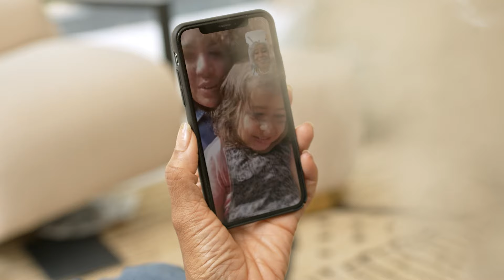Preparing Yourself or a Loved One for Losing Mental Capacity - Ep 28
Today, Archie and Rob Hoxton tackle the crucial yet often uncomfortable topic of preparing for the possibility of losing mental capacity.

With their expertise as financial advisors, they emphasize the importance of having the right legal authority and support system in place. They discuss the significance of being vigilant for signs of mental decline in oneself and aging loved ones, highlighting the vulnerability to financial scams and exploitation.

They share the essential documentation required, such as power of attorney, healthcare power of attorney, and living wills, to empower trusted individuals to make critical decisions when capacity is lost. Archie and Rob also touch on the value of long-term care insurance in ensuring a degree of independence and alleviating potential financial burdens on family members.

00:00 Introduction
00:33 Getting your affairs in order
03:37 Look after parents or grandparents
06:11 Think about it in advance for yourself
09:25 Documents needed
12:26 Power of attorney
14:41 Long-term care insurance
16:15 Conclusion

Listen in on conversations with Certified Financial Planners Archie and Rob Hoxton as they share weekly wisdom to help you retire and stay retired. Have you ever wondered what it will feel like when you get your last paycheck? Whether it’s excitement, anxiety, or anything in between, this show is for you.

You can also listen to Last Paycheck on
Apple Podcasts: